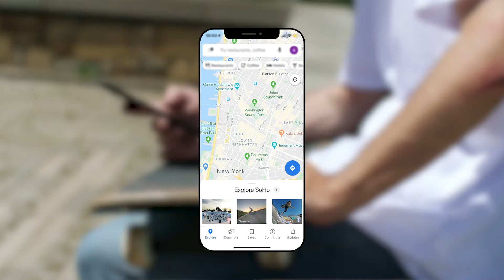Miami Ad School - One Show - Vans